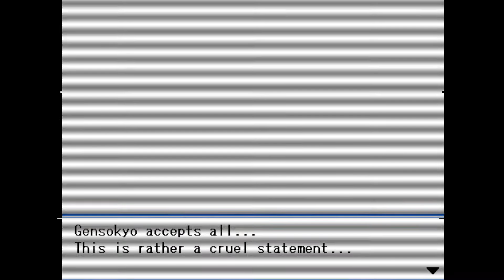A Whole New World | Shard Of Dreams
I will be attempting a Nuzlocke of sorts, as in if I lose I will most likely just continue on unless I feel like restarting but I think I'll be okay.

Rules are standard it puppet faints it is dead unfortunate, I will name them all or at least change it enough to be original maybe. Catch first encounter in each new area then beat the equivalent of the Elite Four in this game.

Also if your wondering as to why it looks like a VHS tape in color is because I had an issue with my audio and it was clipping the entire time so to me it sounded like I was listen to an old VHS tape and that is the reason, in the future hopefully we won't have to go back and visit this format.

Other than the rules I'll just be enjoying myself and most likely failing before SDM, but we'll see.